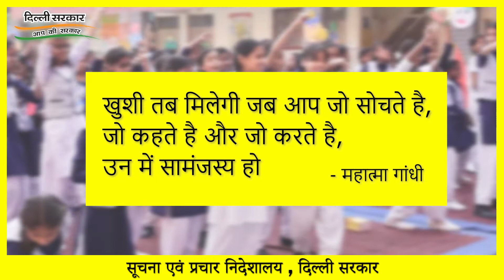Concept Of Happiness Curriculum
दिल्ली के सरकारी स्कूलों में नए प्रयोग किये जा रहे है | इन्ही प्रयोगों में है देशभक्ति और हैप्पीनेस करिकुलम |